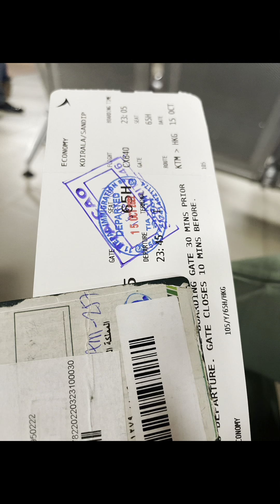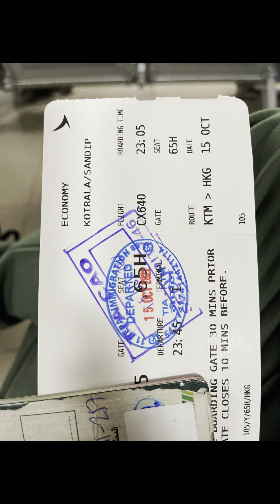Nepal to canada vlog